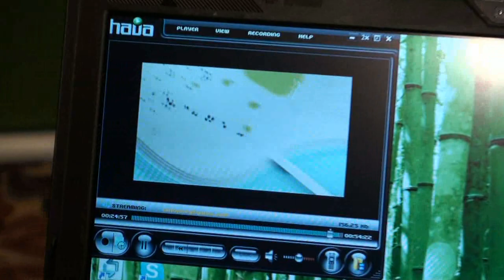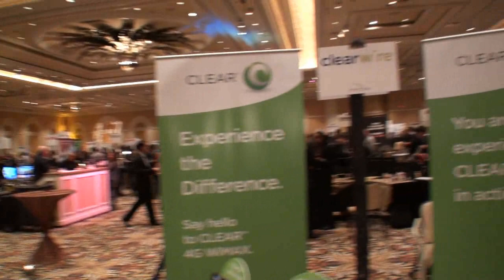Clearwire explains WiMAX 4G for the US, then demo it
The rep was kind enough to give us a really good run down on the differences between 3G and 4G, the types of mobile devices and routers folks will use with its service and the accompanying usage scenarios. If you are new to the technology and want to learn about it in a short time, this is a must-see.  Distributed by Tubemogul.